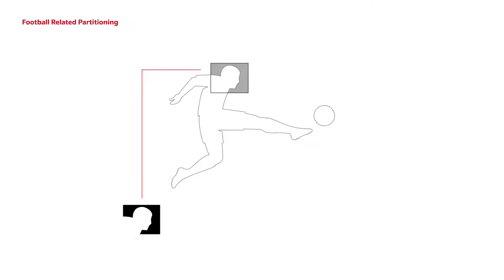Wie STARTE ich PERFEKT in die Kickbase Saison?!🚀🧨 Kickbase Guide Q&A